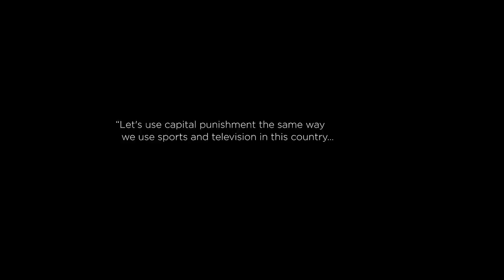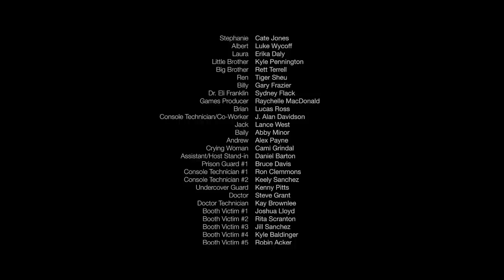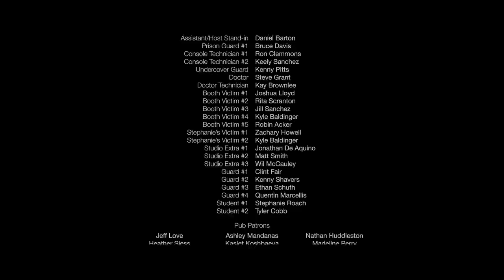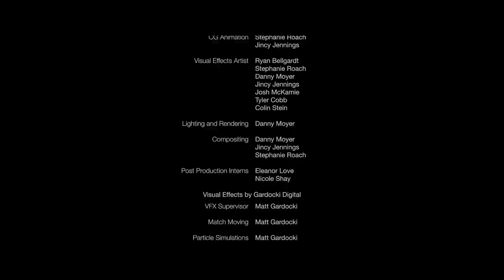Jurassic Games (2018) | Full Action Movie | Ryan Merriman | Perrey Reeves | Adam Hampton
Every year, 10 of the world's most lethal death row criminals are chosen to compete for their freedom in The Jurassic Games, a television show where contestants must survive against a variety of ferocious dinosaurs. The last player standing is the winner and is granted not only his freedom, but fame and fortune. Survive the dinosaurs. Survive each other. Survive The Jurassic Games.

Cast:Ryan Merriman, Perrey Reeves, Adam Hampton
Director:Ryan Bellgardt